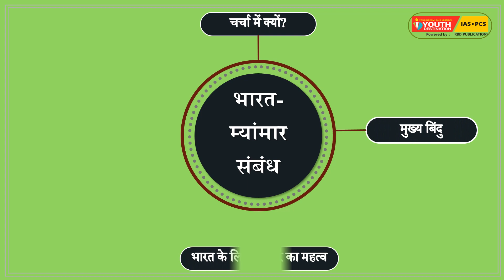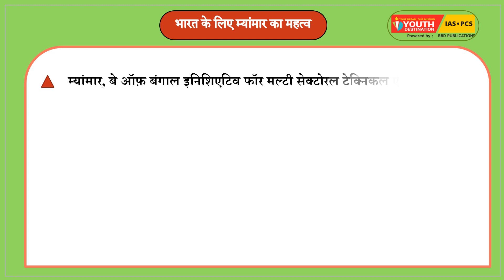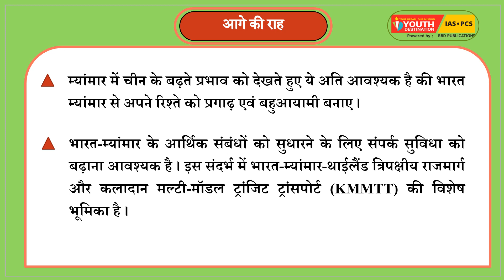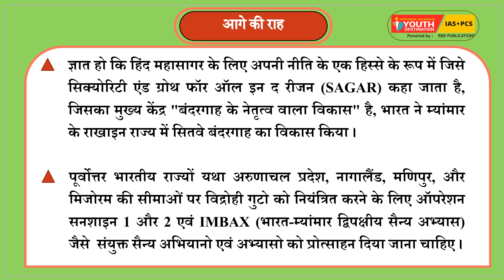भारत-म्यांमार संबंध || short notes || Hindi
The US President Donald Trump’s recent visit to India, it is expected that both the countries with discussed the Blue Dot Network, a proposal that will see the rise of many infrastructure developments projects.